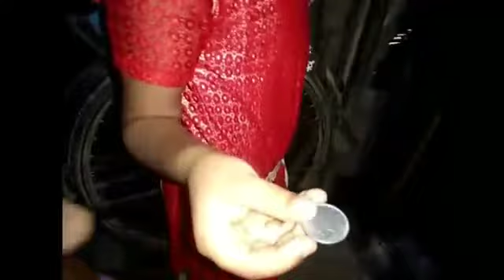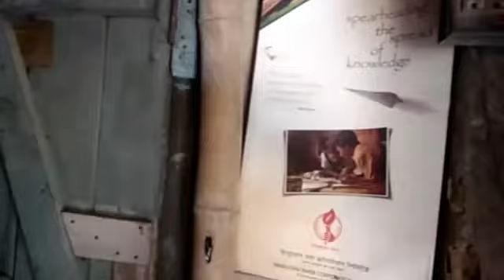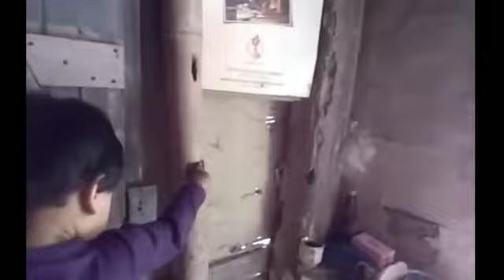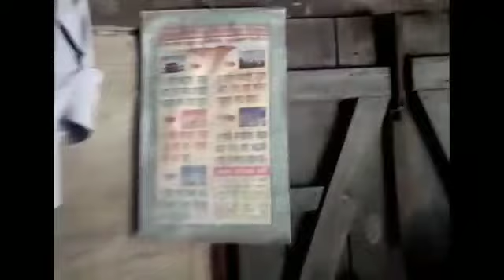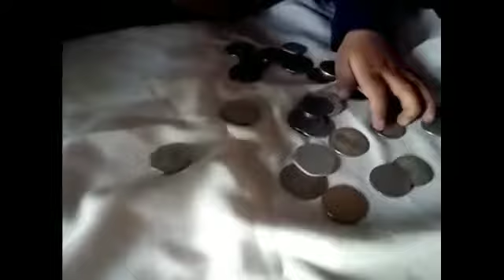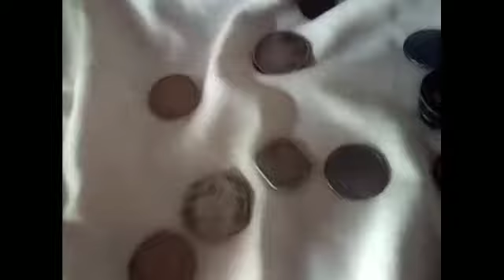Savings at home in old method । বাঁশের খুঁটিতে পয়সা রাখা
Video from Md Taz Uddin